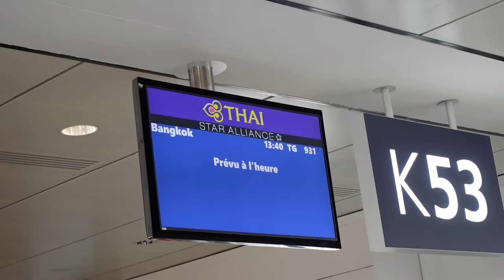JE PARS À 10 000KM DE CHEZ MOI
Et voila ! vous savez tout maintenant ! Je compte sur votre soutiens :)

MA DERNIERE SORTIE EN FRANCE ? JE PARS EN .